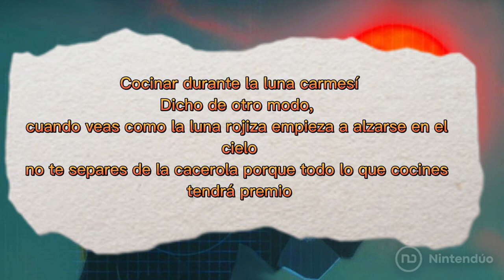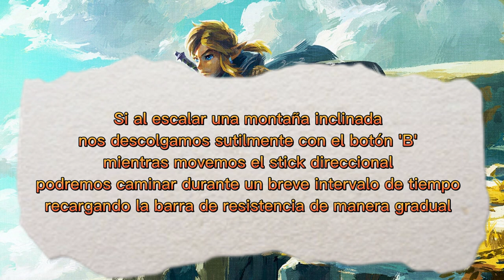TRUCOS DE ZELDA BOTW, par1